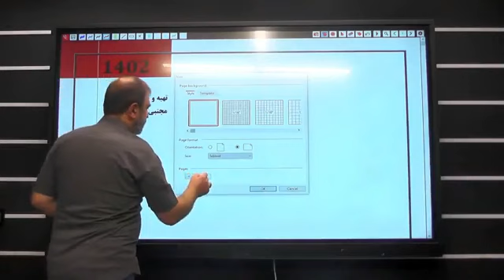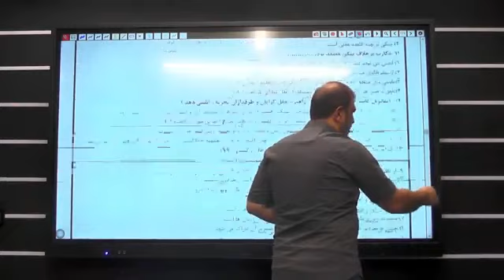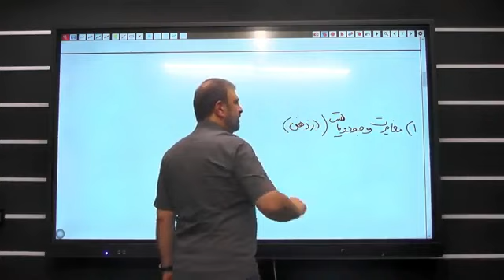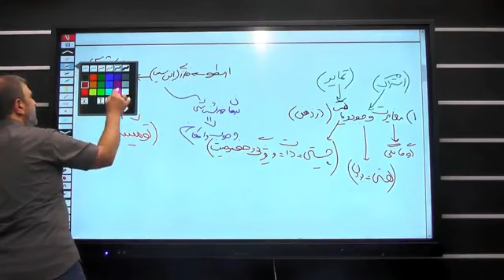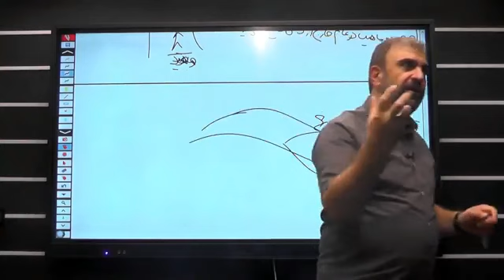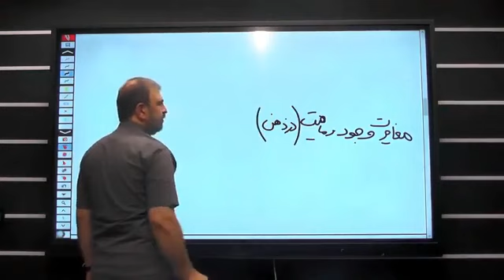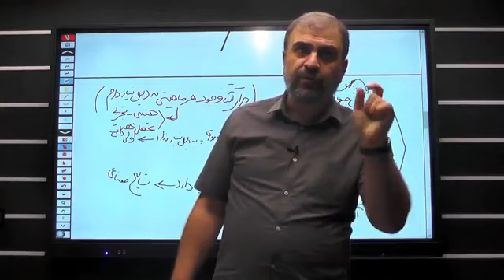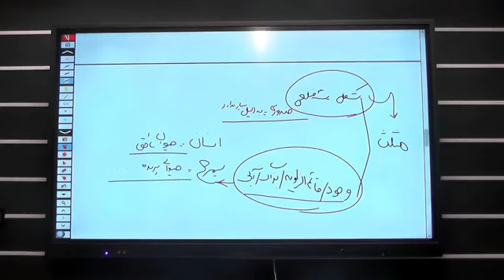Book Awards Can Help Your Marketing Effort - The Good, Bad and the Ugly